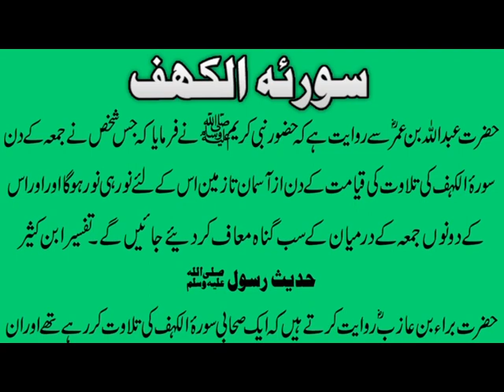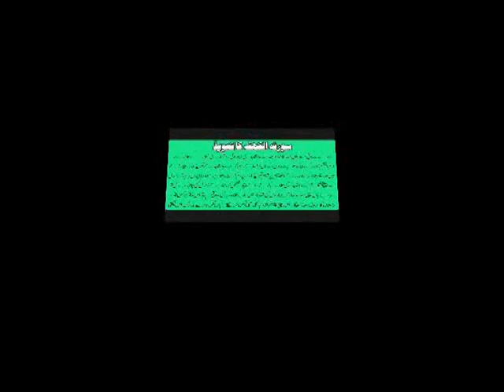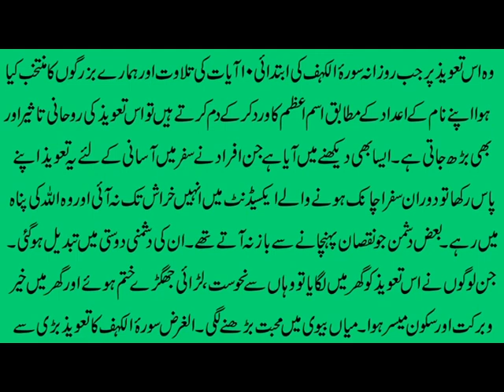Surah Kahf Ka Taweez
Welcome to Black Magic Community
Aaj ki video mein Surah e Kahf ka taweez k fazail bian kiye ja rahe hain. Is taweez ki barkat se zindagi k tamam masail ka hal Allah ki rahmat se fori hona shuru ho jata hai. Surah e Kahaf apni fazilat k aitbar say bohat hi mujarib rahi hai. Lehaza is Surah ki rozana ibtidai 10 Ayat ki tilawat kar k Is Naqsh par dam kia jae to is ki rohani taseer aur bhi barh jati hai. Details k liye ye video end tak dekhen aur agar apko ye video pasand aye to isay like aur share zaroor karen. Agar ap apnay naam ka ism e azam hasil kar k apnay liye hamaray Bazurgon say muqadas muqamat par Dua bhi karwana chahte hain to diye gaye Phone no par contact karen.

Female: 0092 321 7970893